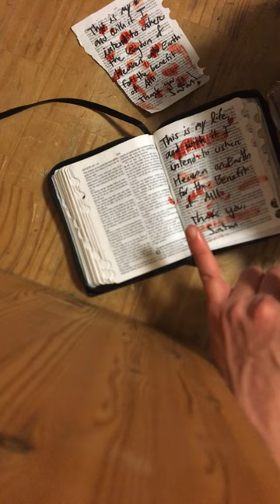Blood over intent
Blood over intent blood over intent